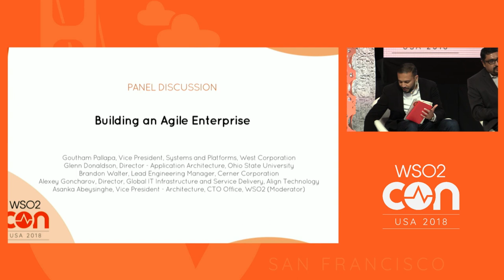Building an Agile Enterprise, WSO2Con USA 2018